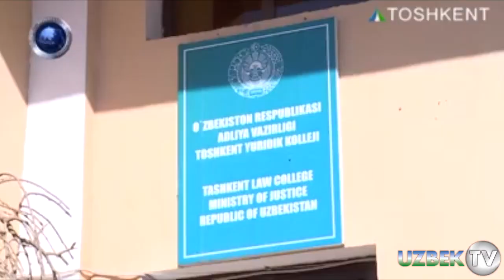ЮРИДИК КОЛЛЕЖДА ПИЧОҚБОЗЛИК ҚИЛГАН ЎҚУВЧИГА ҲУКМ ЎҚИЛДИ